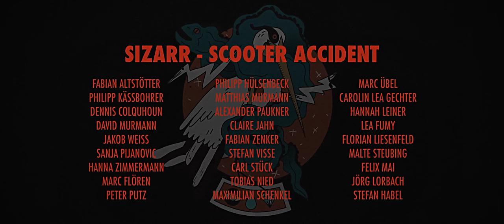Sizarr - Scooter Accident (Official Video)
NEW ALBUM "NURTURE" out NOW !

Directed by Philipp Kässbohrer and realized by his wonderful team at Bildundtonfabrik.